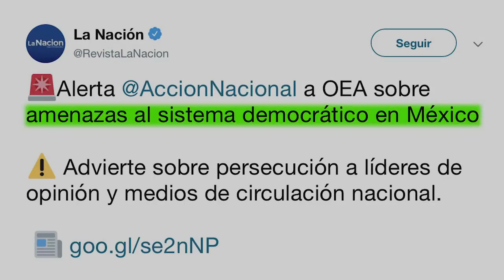AMLO TRELLEA A MARKO CORTES /TRILEADASDEAMLO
JOSSDRIVERVICE EN tik tok, youtube y facebook

UN SALUDO Y BUENAS NOCHES